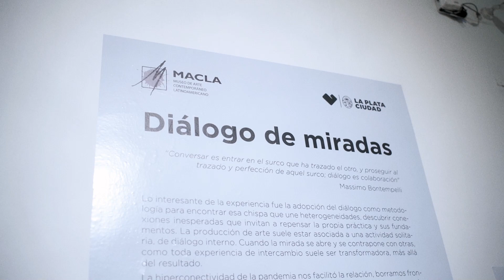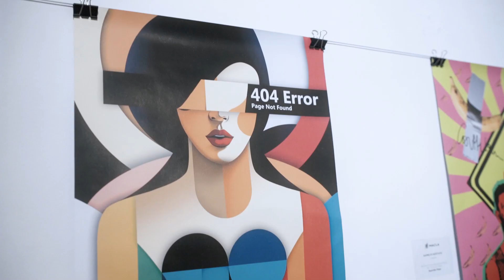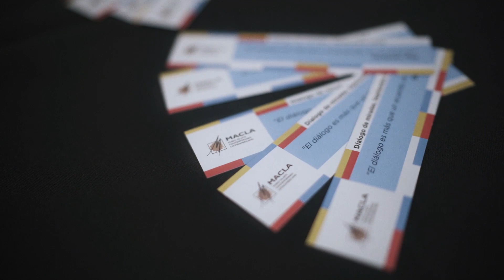Inauguración Muestra "Dialogo de miradas"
Lo interesante de la experiencia fue la adopción del diálogo como metodología para encontrar esa chispa que une heterogeneidades, descubrir conexiones inesperadas que invitan a repensar la propia práctica y sus fundamentos. La producción de arte suele estar asociada a una actividad  solitaria, de diálogo interno, cuando la mirada se abre y se contrapone con otras, como toda experiencia de intercambio suele ser transformadora, más allá del resultado. La hiperconectividad de la pandemia nos facilitó la relación, borramos fronteras a través de las pantallas de una manera cuasi natural y en esta vasta inmensidad del mundo conciliamos dos países, cuatro regiones, cuarenta y ocho artistas y veinticuatro parejas visuales.
El proceso fue variando, atravesando diferentes estadios de reconocimiento en el par, como si se tratase de mirarnos y compararnos frente a un espejo y hasta lograr establecer un eje temático o un hilo conductor, misterioso y silencioso que se revelase, una dialéctica común, un juego que finalmente nos animamos a jugar, un dar y un recibir.
“TE ESCUCHO, TE CONSIDERO, TE HAGO MI DEVOLUCIÓN” parecieran decirse las obras entre sí, aspectos básicos de la comunicación que en los tiempos que corren lamentablemente nos parecen extraordinarios.
15.000 kilómetros de por medio, cuatro horas de diferencia horaria, edades y realidades disímiles y no tanto, no impidieron que el arte siga siendo ese sano canal de comunicación.
En síntesis, un modo de dejarnos llevar por las ideas y la historia que nos atraviesa: ancestros españoles, colonización, inmigración, dictaduras, recuerdos, en ese fluir perpetuo de la creación, que fue esta vez, al
compás de las olas ondulantes del océano.
Silvia Januario- La Plata
Jimena Pezzucchi- Buenos Aires
Celina Negri- Córdoba